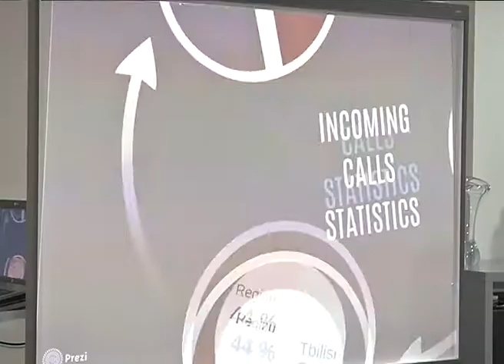112-ის საინფორმაციო კამპანიაში შვედეთის საელჩო ჩაერთო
შსს-ს გადაუდებელი დახმარების ოპერატიული მართვის ცენტრ „112“-ს შვედეთის საგანგებო და სრულუფლებიანი ელჩი საქართველოში, მარტინა ქვიქი ესტუმრა.